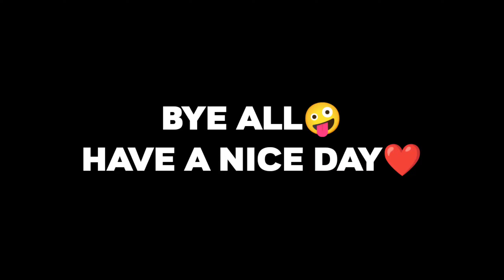JOINED PARTNER PROGRAM IN JUST 100+ SUBS! 🤪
Finally Joined partner program🤪

BYE ALL🐼